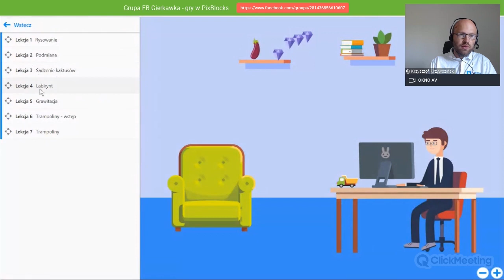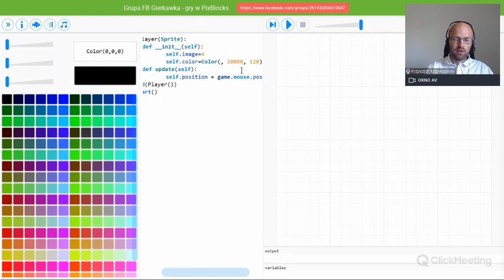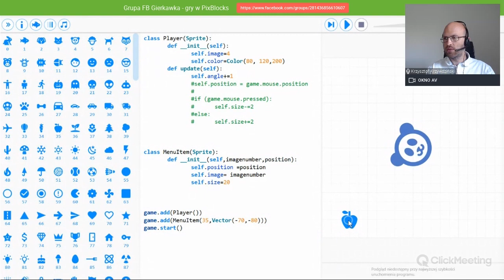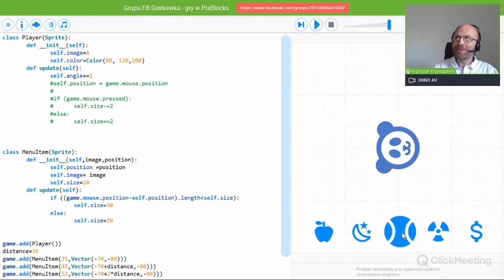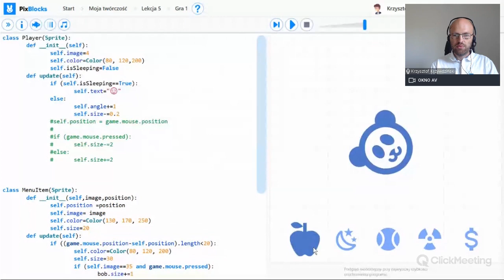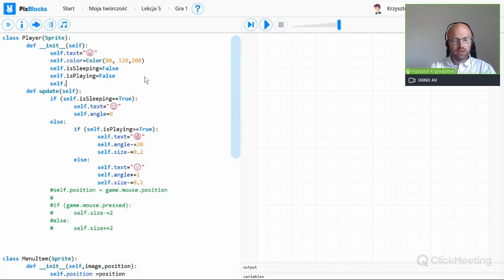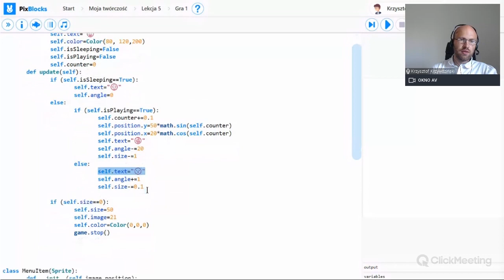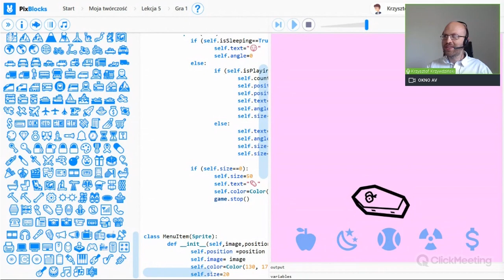Programujemy Tamagotchi w kodzie Python / live coding z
Chcesz rozpocząć naukę programowania w Python? A może masz już podstawy, ale chcesz zobaczyć, jak wykorzystać ten język do tworzenia gier? Podczas tego webinaru wykładowca akademicki dr Krzysztof Krzywdziński spróbuje odtworzyć w kodzie Python klasyczne gry z serii Pokemon.

Bardziej praktycznego wprowadzenia do Pythona nie znajdziesz.

Jeśli chcesz odtworzyć grę z webinaru, potrzebny Ci będzie darmowy program PixBlocks, którego używamy do interpretowania kodu.

Wcześniejsze webinary Python Game Studio znajdziesz na naszym kanale.